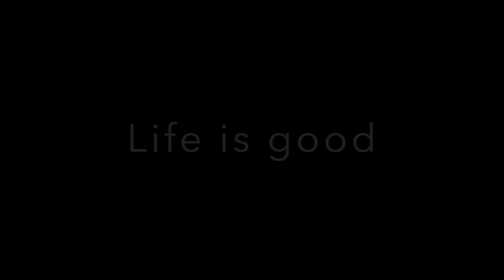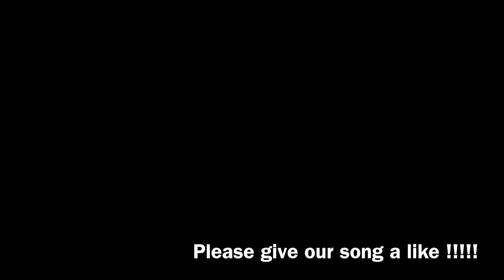Life is Good - Complete Song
Written and Performed by Ron Cianciaruso and Lou Luca
Ron Cianciaruso - Drums and Bass and Piano
Lou Luca -  Guitar
John Rabbit Bundrick Keys/Piano
Produced by Larry Dvoskin